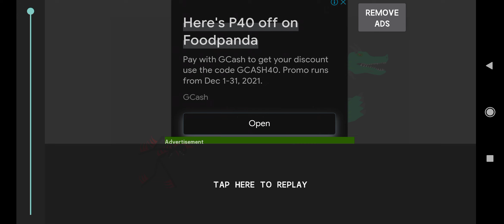Dragon VS Red Stickman